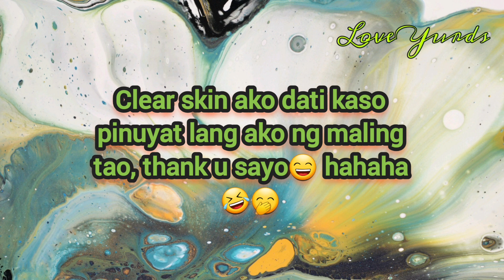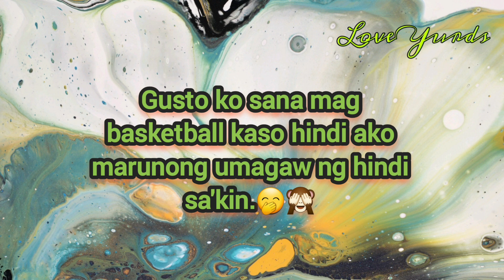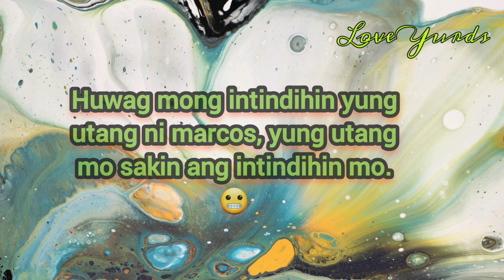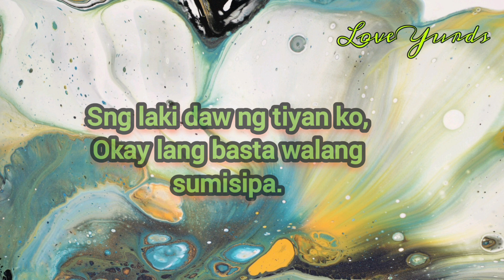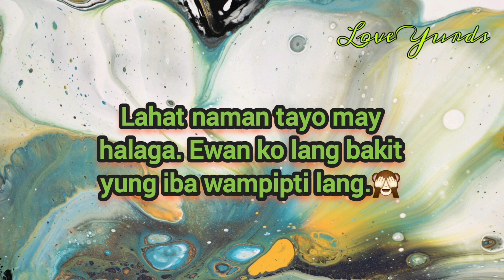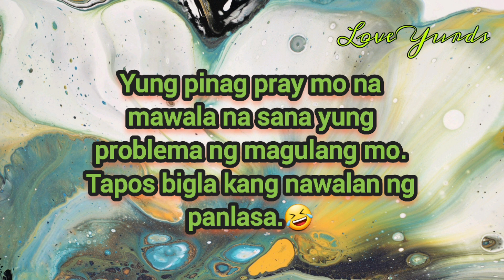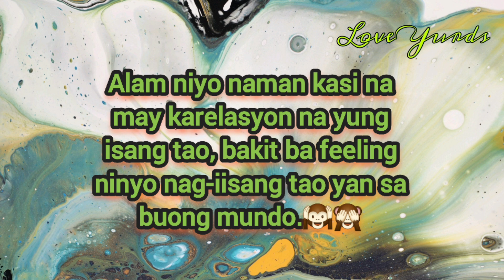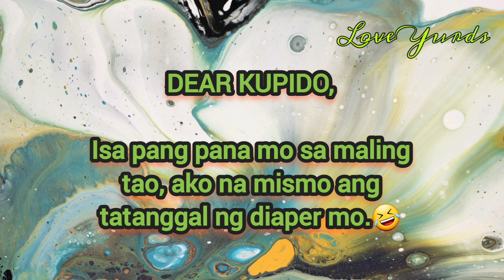Tagalog Patama and Funny Quotes